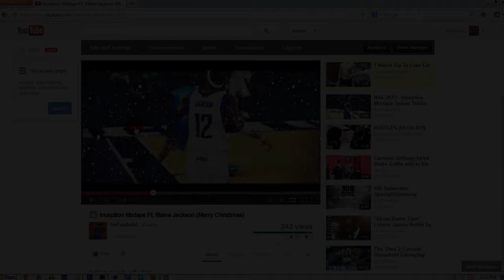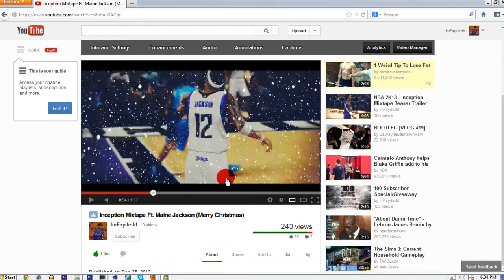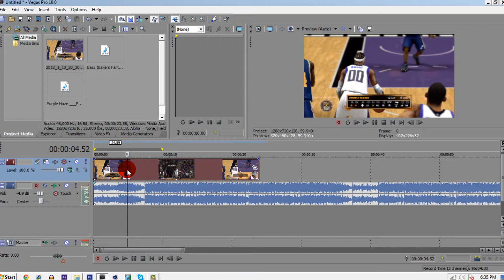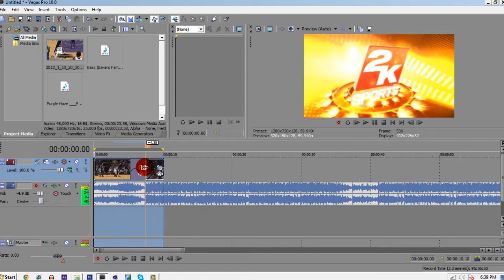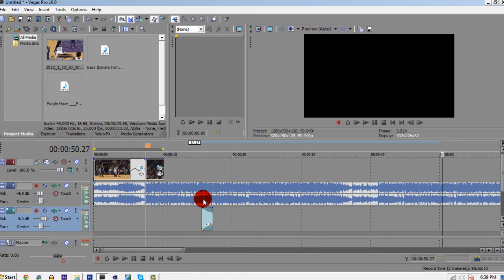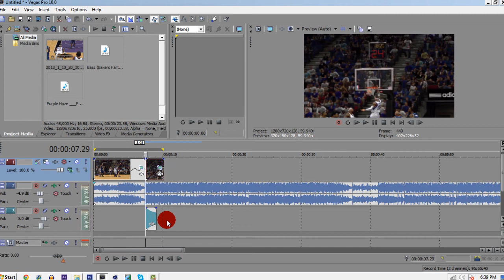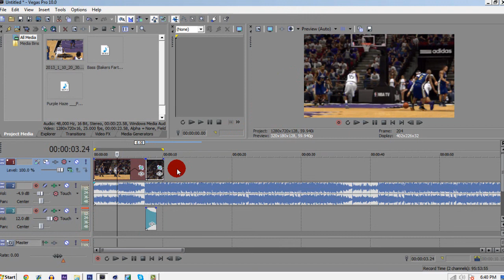How To Edit a 2K Mixtape/Montage - Dunk and Shot Syncing (Sony Vegas)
This is the First Tutorial Tuesday Dont forget if you need any help what so ever just post in the comment section and i respond to ALLLLLLLLLL comments. GN!